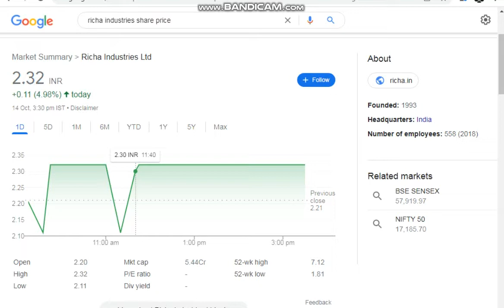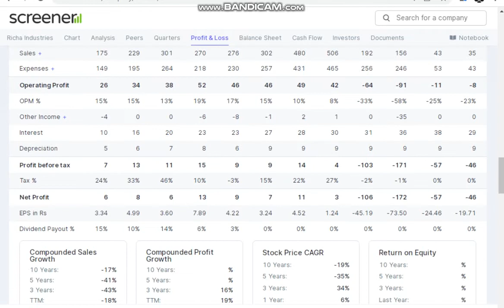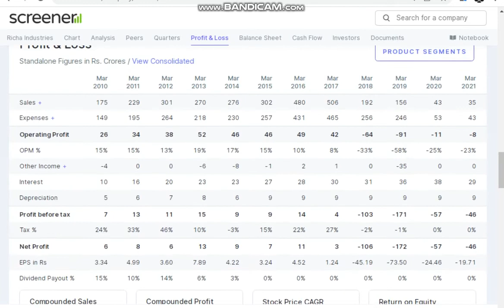Richa Industries Share ! Penny Stock Analysis ! Fundamental Analysis !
tages: -
fundamental analysis of stocks
fundamental analysis
stock market